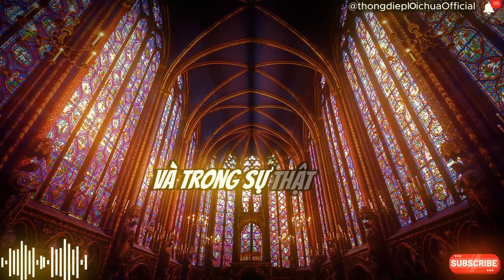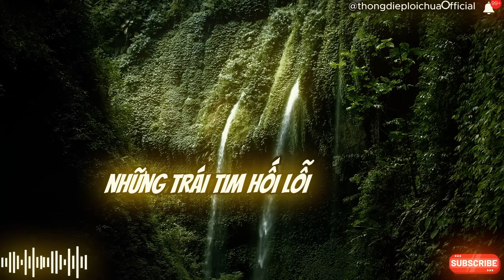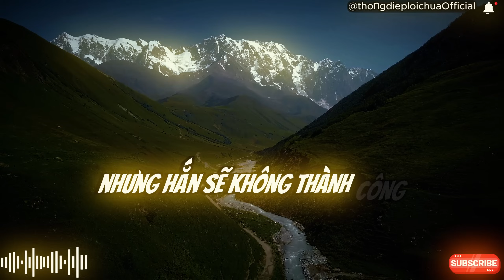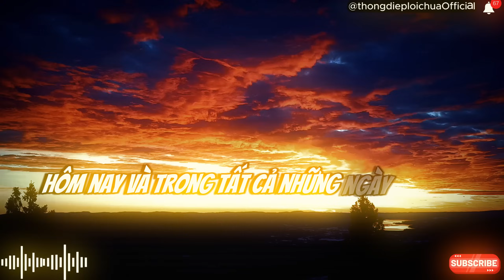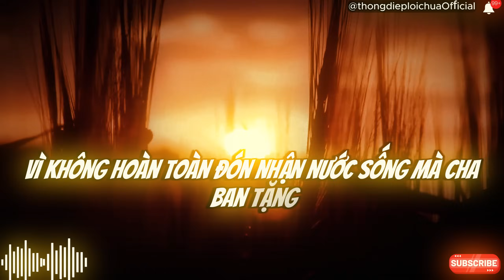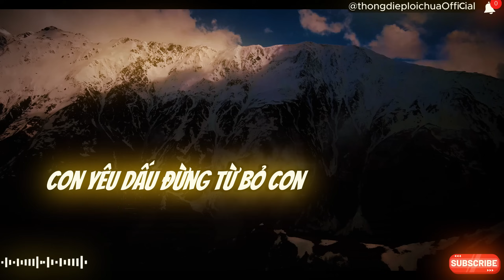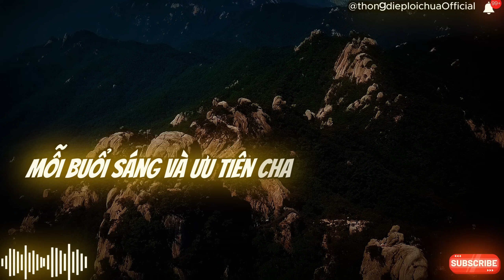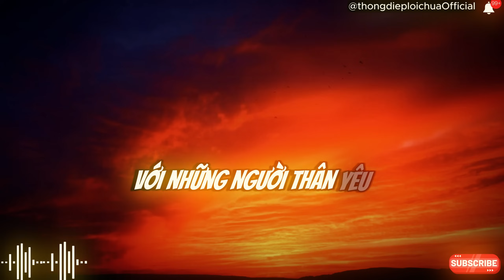🔴NIỀM TIN VÀ CHIẾN THẮNG ❤️Thông điệp lời chúa | lời chúa mỗi ngày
Tham gia làm hội viên của kênh này để ủng hộ chúng tôi và giúp đỡ đến nhiều người 👉

Thông điệp lời Chúa hôm nay
Chúa
tin nhắn của Chúa
Chúa Giêsu
Chúa nói
Khẳng định cuộc sống tích cực
thông điệp lời chúa

Tín dụng:
Âm nhạc - Thư viện âm thanh Youtube - Âm nhạc dành cho người sáng tạo nội dung | Video - Pixabay & Pexels...